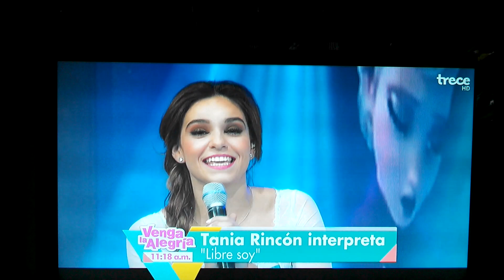TANIA RINCON LIBRE SOY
Tania Rincón canta libre soy de la pelicula Frozen en la Academia de Venga la Alegria y tiene una caída.